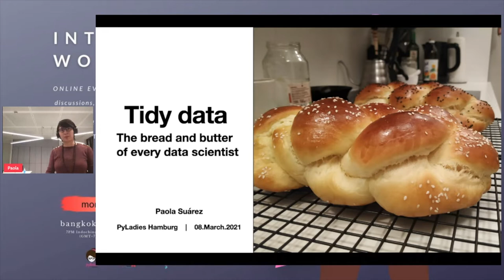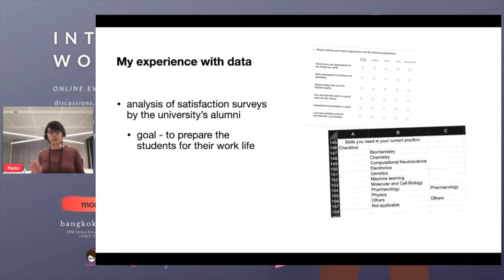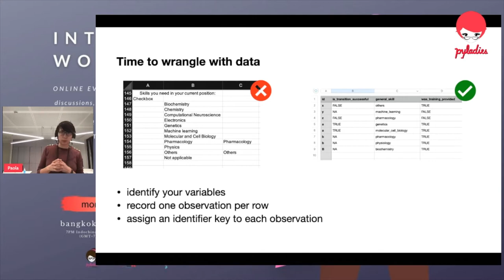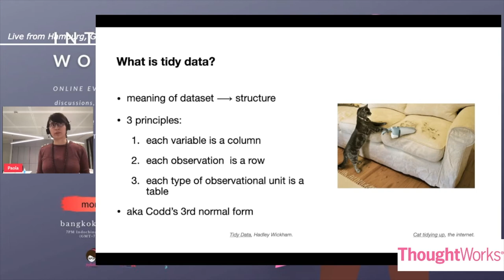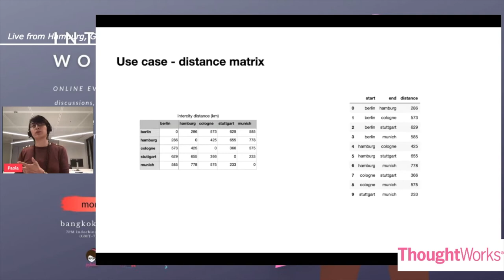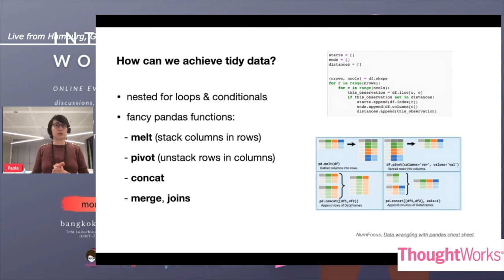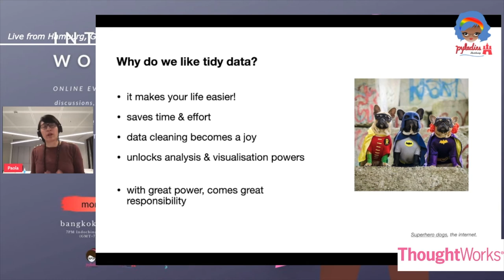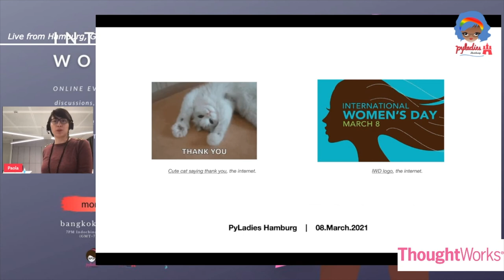Paola Suárez - Tidy Data - The Bread and Butter of Every Data Scientist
Paola Suárez (She/They)
PyLadies Hamburg, Germany

Tidy Data - The Bread and Butter of Every Data Scientist